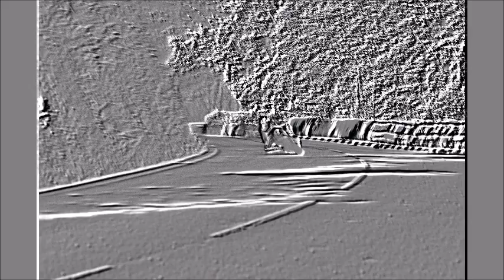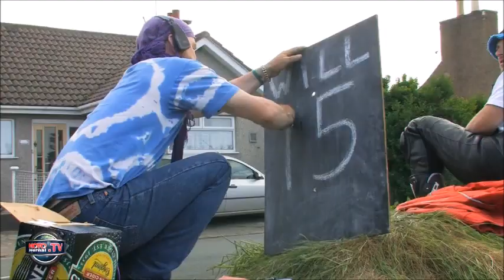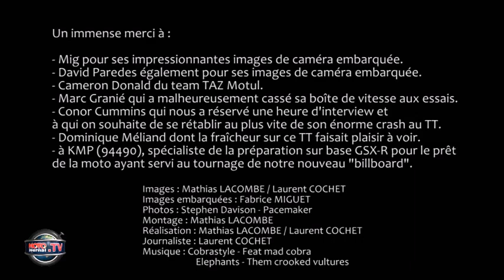Tourist Trophy - TT The Isle of Man best of (Video HD)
Il Tourist Trophy (solitamente abbreviato in TT) è una corsa motociclistica che si corre, solitamente la prima settimana di giugno, sul circuito stradale dello Snaefell Mountain Course, circuito di 60,720 chilometri (37,730 mi) sull'isola di Man. Nei primi anni del Novecento vi era una gara per automobili, ma questa venne poi trasferita in territorio britannico.

Dall'anno della sua prima edizione (1907), molte vittime si sono registrate tra i piloti che vi prendevano parte, colpa di una lunghezza di 60,7 km da percorrere tra case, muretti, pali della luce e differenti condizioni climatiche, il tutto da ripetersi per più giri a seconda della categoria. A tutto il 2015 il numero di piloti rimasti uccisi sul circuito ha toccato quota 143,contando due morti durante la parata storica che precede la corsa, a cui si aggiungono un ufficiale di gara e due spettatori.

Il Tourist Trophy fu valido come Gran Premio di Gran Bretagna dalla prima edizione del Motomondiale nel 1949 e fino al 1976, quando venne escluso dal calendario iridato per l'eccessiva pericolosità del circuito. Dal 1977 al 1990 viene inserito nel calendario del campionato mondiale Formula TT, campionato creato proprio per dare visibilità a questa gara a seguito dell'esclusione dal motomondiale.Dopo i primi anni dominati da piloti e case britanniche il Tourist Trophy aumentò la sua fama e vi cominciarono a giungere piloti da tutto il mondo ansiosi di misurarsi con gli specialisti inglesi; i piloti italiani, dopo la partecipazione (sotto licenza francese) di Giosuè Giuppone nel 1909, fecero le prime comparse negli anni venti con Achille Varzi che, nel 1924, fu il primo a portare a termine un Tourist Trophy. La prima vittoria di un pilota italiano fu invece ad opera di Omobono Tenni che vinse in sella ad una Moto Guzzi 250 nel 1937.

Negli anni in cui fece parte delle gare del motomondiale anche altri piloti italiani conquistarono importanti vittorie: tra di essi Carlo Ubbiali, Tarquinio Provini e Giacomo Agostini che, con 10 vittorie, fa parte dei piloti più vittoriosi sull'Isola di Man. Lo stesso Agostini, al riguardo del TT disse: "Per vincere al Tourist Trophy occorre fare le curve lente piano e le curve veloci forte".

La gara richiamò anche sempre più l'interesse dei costruttori e, ad esempio, la Honda scelse l'Isola di Man per il debutto delle sue motociclette da corsa in Europa con la convinzione che una moto vincente al Tourist Trophy lo sarebbe stata su qualsiasi altro circuito.[senza fonte]

Il pilota più vittorioso sul circuito è Joey Dunlop, pilota britannico scomparso nel 2000 che è riuscito a conquistare nella sua lunga carriera 26 successi, seguito da John McGuinness con 23 e dal più volte campione del mondo Mike Hailwood con 14, mentre il primato di vittorie in una singola edizione (5 vittorie su 5 gare disputate) è stato fatto registrare da Ian Hutchinson nell'edizione 2010 della corsa.

Sull'Isola di Man il TT viene vissuto come un rito, e come tale vive di cerimoniali e storie antiche. Tra le tradizioni da ricordare c'è quella legata al tabellone segnatempi, un lunghissimo casellario di legno posto sul rettilineo del traguardo, che fin dal 1907 viene aggiornato con i tempi dei piloti dai giovani boy-scout dell'isola di Man; oppure quella che vedeva protagonista Gwen Crellin, soprannominata "la Dama bianca".

isle of man
isle of man tt
isle of man tt crashes
isle of man tt reaction